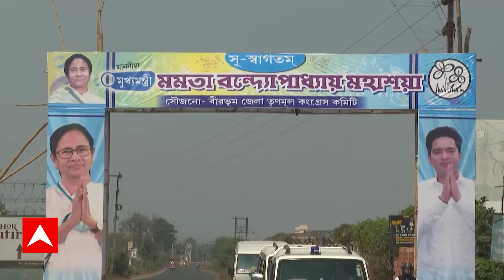Mamata Banerjee: 'মানুষের মন থেকে দূর করতে পারেনি', অনুব্রতের পাশে দাঁড়ালেন মমতা। ABP Ananda Live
Anubrata Mondal: 'মানুষের মন থেকে ওকে দূর করতে পারেনি', ফের অনুব্রতের (Anubrata Mondal) পাশে দাঁড়ালেন মমতা (Mamata Banerjee)। গরুপাচার মামলায় গ্রেফতার করে হয়েছিল অনুব্রতকে।  তারপর থেকে বিভিন্ন সময় অনুব্রতের স্তুতি শোনা গেছে মমতার মুখে।  এদিন ফের একবার খোলাখুলি অনুব্রতের পাশে দাঁড়ান তিনি। ABP Ananda Live